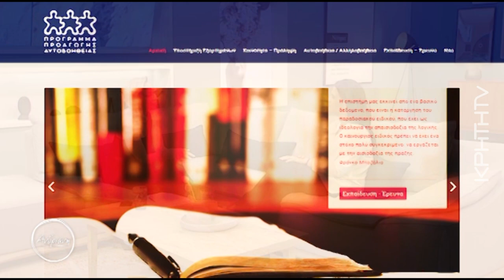«Εξαρτήσεις», ένα πρόβλημα που λύνεται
Η ψυχολόγος Εύη Αδαμοπούλου βάζει στην κουβέντα μας τις εξαρτήσεις. Πως ξεκινούν και γίνονται κομμάτι της ζωής μας; Ποια είναι τα κλειδιά για μια  ζωή χωρίς εξαρτήσεις, πως μιλάμε στα παιδιά μας γι΄αυτές και πως το Πρόγραμμα Προαγωγής Αυτοβοήθειας σε Χανιά και Σητεία, δίνει διέξοδο και βοηθά στη λύση του προβλήματος.